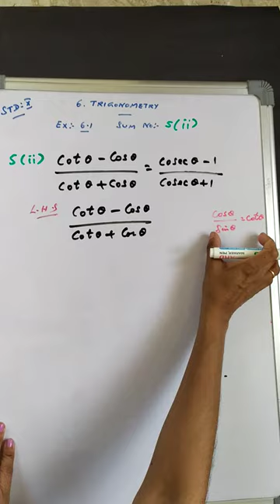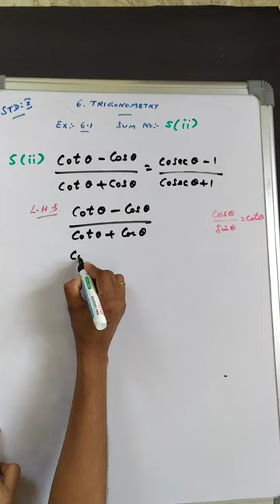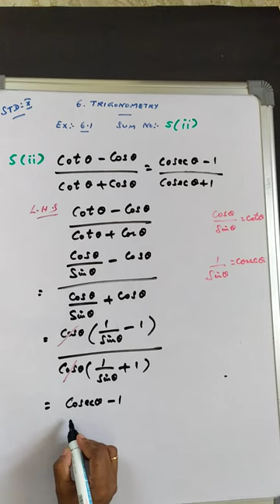TN Samacheer Class 10 Maths New Syllabus|Ch-6|Trigonometry|Ex: 6.1|Sum No: 5(ii)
TN Samacheer class 10 Maths New Syllabus chapter-6 ex: 6.1Sum: 5(ii) Complete solutions in Tamil.